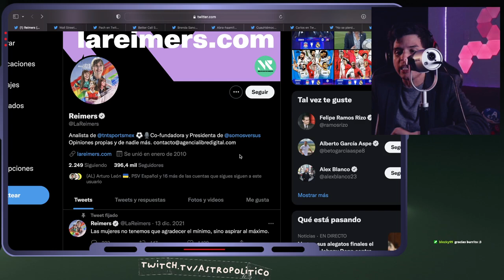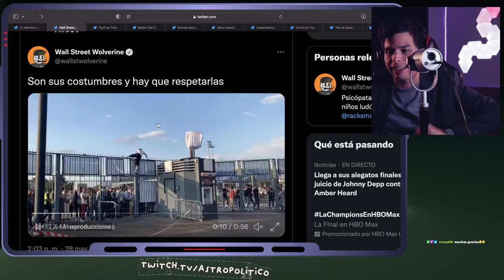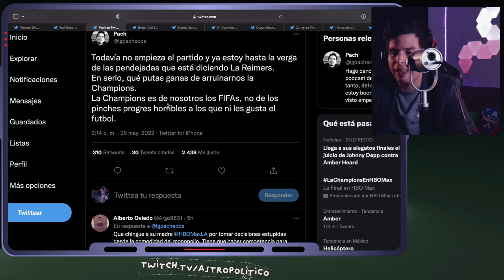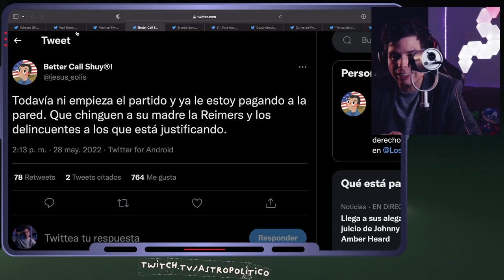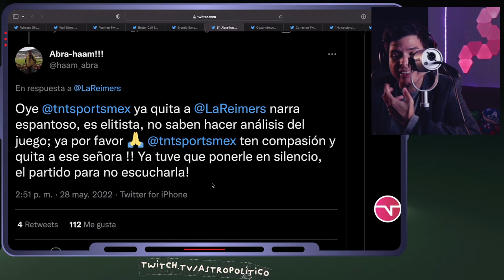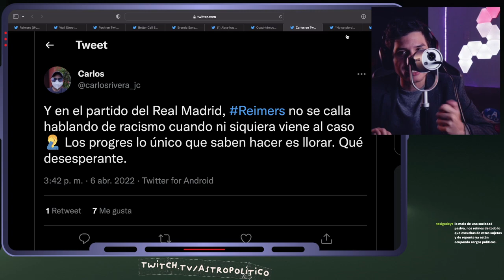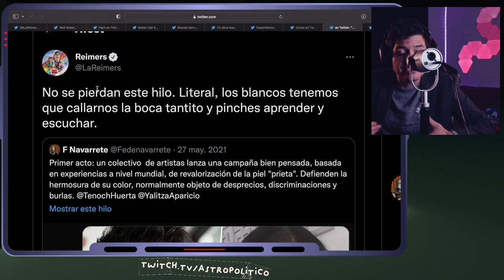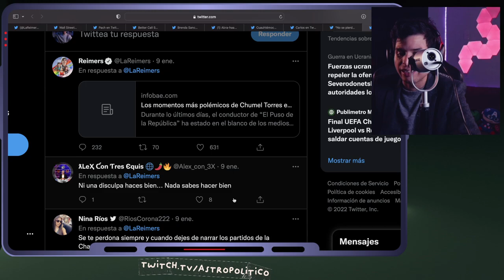🌈 Adoctrinamiento PROGRE en la FINAL de Champions League 🌈 Reimers FEMINISTA | Astro Político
Cuota de genero en el futbol

👽 LIGOTEO INTERGALÁCTICO 👽